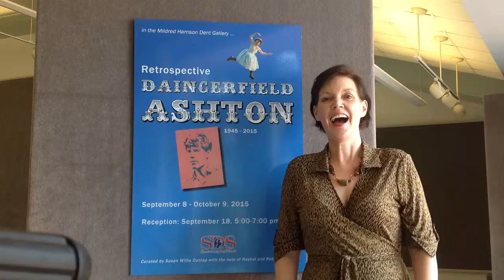Daingerfield Lewis Ashton exhibit at Spartanburg Day School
Daingerfield Lewis Ashton devoted his lifetime to teaching art and creating art. A retrospective exhibit spanning his career will be on display at the Spartanburg Day School's Dent Center Gallery from Sept. 8 through Oct. 9.